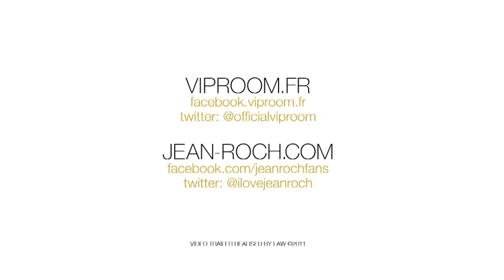Vip Room Paradise Film Festival - Cannes 2011 - Trailer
NEW ALBUM "MUSIC SAVED MY LIFE" / AVAILABLE HERE !